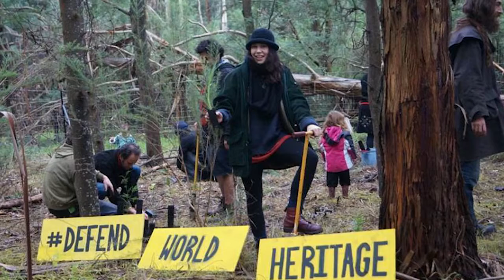Alana Mountain - Me in a Minute